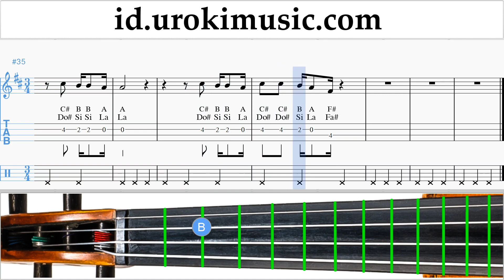Cara Bermain Biola Fall Out Boy - Church Tutorial Tab um-ih592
Cara Bermain Biola Fall Out Boy - Church Tutorial Tab um-ih592 Tolong tuliskan di komentarnya, bagaimana cara membuat pelajaran lebih bermanfaat bagi anda?